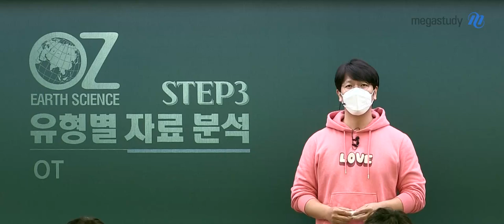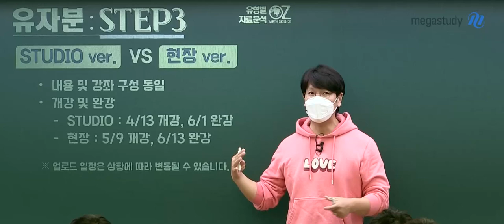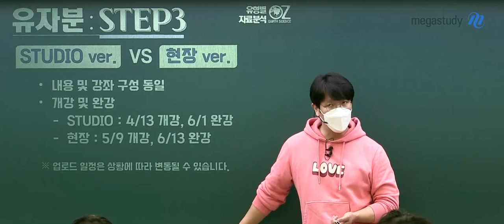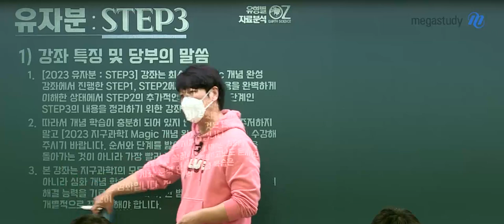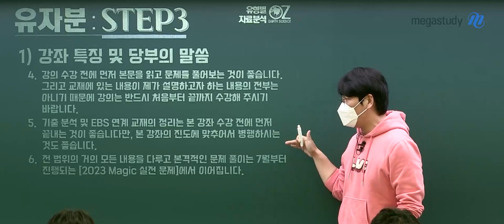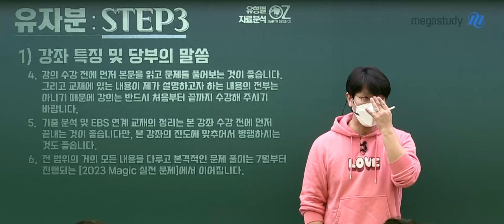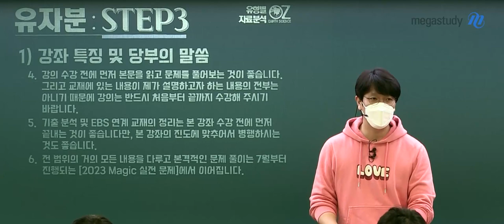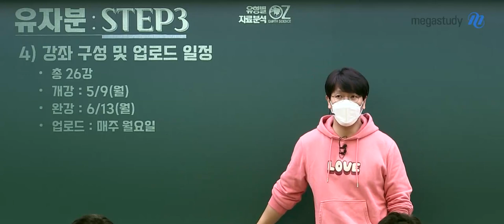[메가스터디] 지구과학 오지훈쌤 - 2023 지구과학l 유형별 자료 분석(STEP3) 현장ver. OT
메가스터디 지구과학 오지훈 선생님의 2023 지구과학l 유형별 자료 분석(STEP3) 현장ver. OT 영상입니다.